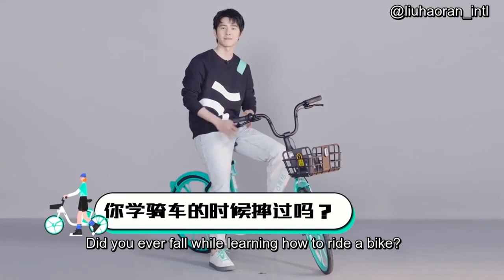[Eng Sub] 5.21.20 Liu Haoran 刘昊然 Didi Bike Q&A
Short Q&A for Didi Bike. For more on Haoran, visit us @liuhaoran_intl on Twitter